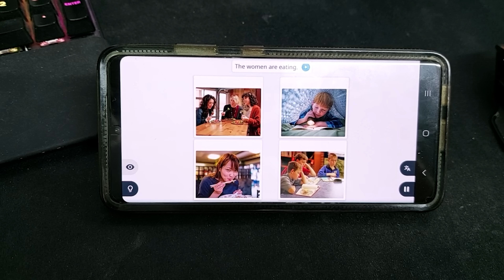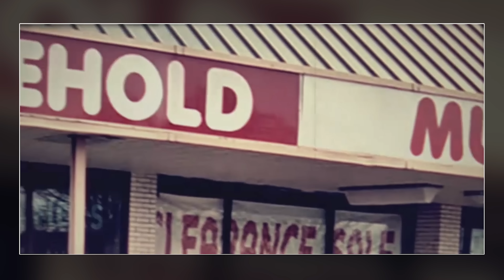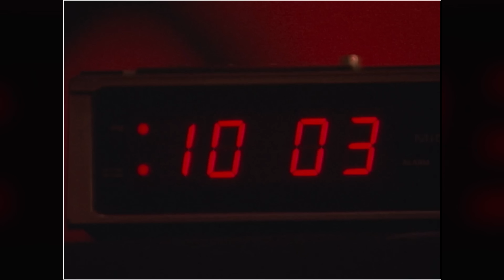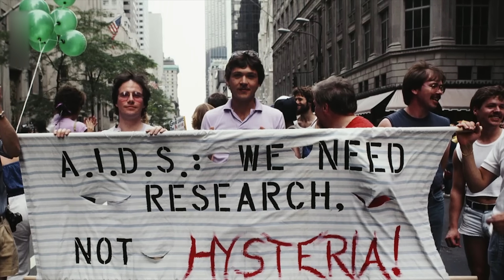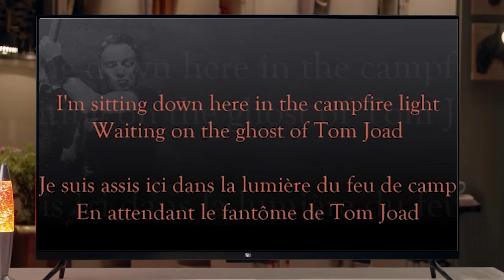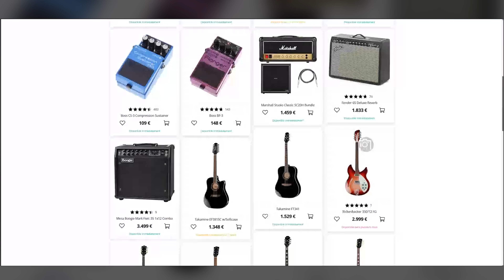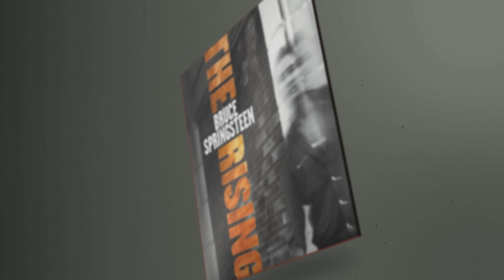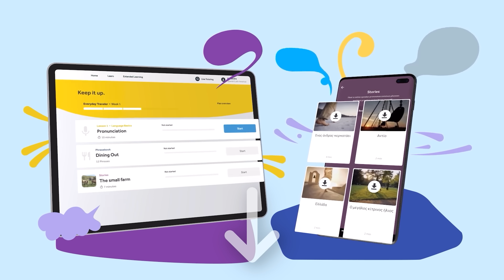Comment Bruce SPRINGSTEEN a donné une voix à l'AMÉRIQUE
pour profiter de l'offre LIFETIME 25 langues de rosettastone !

👉 C'est bien plus qu'un simple rocker : c'est une légende vivante, un poète des temps modernes qui a su traduire la lutte et l'espoir de millions d'Américains en mélodies intemporelles. De la scène underground du New Jersey aux stades du monde entier, son parcours est parsemé d'épreuves, de passions et de révolutions musicales. Mais que se cache-t-il derrière ses paroles brutes ? Comment, armé d'une guitare et d'une voix rauque, a-t-il su transcender les générations ?
Des éléments de réponse dans ce doc qui lui est consacré.

👉 Instant Matos* : Approche-toi du son de Frank Zappa avec cette sélection de matos

- Le T-shirt que je porte ainsi que d'autres à venir ont été fournis par GeeksOutfit -j'adore leurs t-shirts, tu peux les voir en story sur Insta ;)
Commande chez eux, et profite de 25% de réduc avec le code: dmc25

👉 Mon matos* :
- Carte Son Scarlett 2i2
- Micro HyperX Quadcast
- Console Loupedeck Live
- Casque AudioTechnica
- Enceintes monitoring Adam Audio T7V
- Trépied Neewer GM88

👉 Bruce Springsteen, né le 23 septembre 1949 à Long Branch, dans le New Jersey, est un auteur-compositeur-interprète et musicien emblématique, souvent surnommé "The Boss". Sa carrière, qui s'étend sur plus de cinq décennies, a profondément marqué le paysage musical américain et international.
Tout commence dans les années 1960, Bruce joue dans divers groupes de rock locaux avant de se faire connaître avec son premier album, Greetings from Asbury Park, NJ, en 1973. Cet album, mêlant rock, folk et R&B, pose les bases de son style et de ses paroles poétiques qui parlent des luttes et des rêves de la classe ouvrière américaine.
C'est avec Born to Run en 1975 que Bruce Springsteen devient une superstar. L'album, acclamé par la critique, contient des hymnes intemporels tels que "Thunder Road" et "Born to Run", qui illustrent son talent pour raconter des histoires poignantes.
Les paroles du Boss abordent des thèmes tels que l’amour, la perte, la rédemption et l’identité américaine. Son album The River (1980) explore les difficultés de la vie quotidienne, tandis que Born in the U.S.A. (1984) dépeint le désespoir des vétérans du Vietnam. Ce dernier album, bien que souvent mal interprété, reste l’un de ses plus grands succès commerciaux.
Bruce Springsteen n'est pas seulement un musicien ; il est aussi un fervent défenseur des droits civiques et de la justice sociale. Sa musique a souvent été un vecteur de changement, abordant des problèmes comme l'inégalité économique et la guerre. Son engagement est particulièrement visible lors de ses concerts, où il utilise sa plateforme pour sensibiliser le public.
Avec plus de 150 millions d'albums vendus à travers le monde, Bruce Springsteen est l'un des artistes les plus vendus de tous les temps. Il a reçu de nombreux prix, dont 20 Grammy Awards, un Oscar et le Presidential Medal of Freedom.
Aujourd'hui, Bruce Springsteen continue de tourner et de sortir de la nouvelle musique, restant un pilier du rock et un modèle pour des générations d'artistes. Son héritage perdure, et sa passion pour la musique et l'engagement social inspirent toujours ses fans à travers le monde.
Merci à ChatGPT pour fournir ces descriptions qui aident au référencement de ce palpitant documentaire en français !

👉 Chapitres :
00:00 Intro
01:25 Promo Rosetta Stone
03:04 Naissance du Boss : une révélation musicale
09:38 Montée en puissance et succès international
17:50 Un rocker sur tous les fronts
24:11 L'instant Matos de Bruce Springsteen
27:31 Une icône au service du peuple
29:44 Conclusion

 • Mes vidéos sont des contenus de vulgarisation ; il se peut que certaines informations soient incomplètes ou que certains aspects ne soient pas couverts."